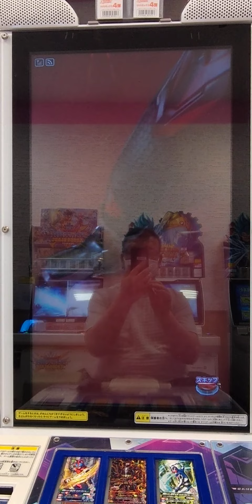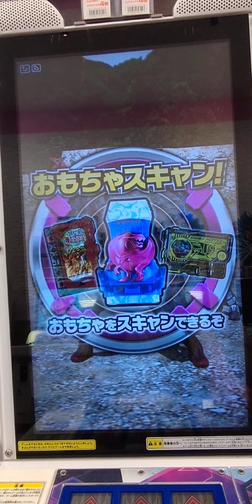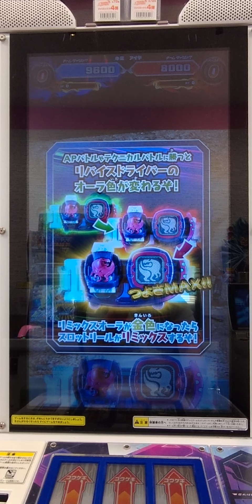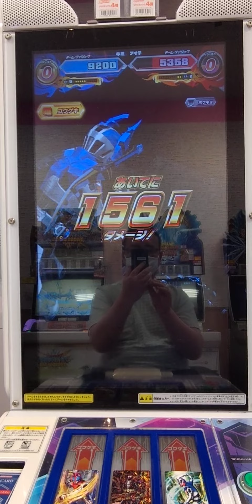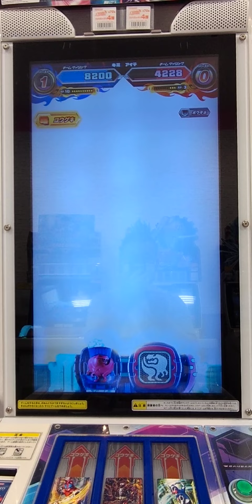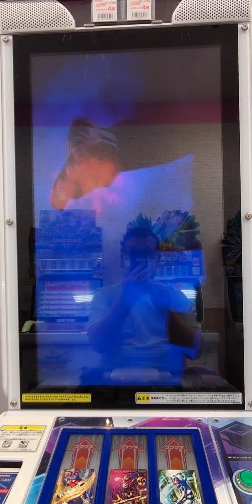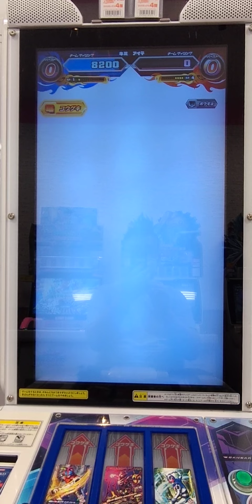ガンバライジング リリリミックス